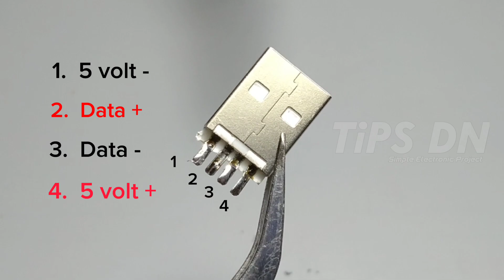Menaikan Tegangan Charger HP , Tanpa Bongkar Charger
Alat ini berguna untuk menaikan tegangan dc pada charger 5 volt menjadi 12 volt , tanpa membongkar casing charger.
bisa juga digunakan untuk step up dc atau penaik tegangan dc ,

0:00 Step up charger
0:05 Modif usb charger
0:10 menailam tegangan charger hp